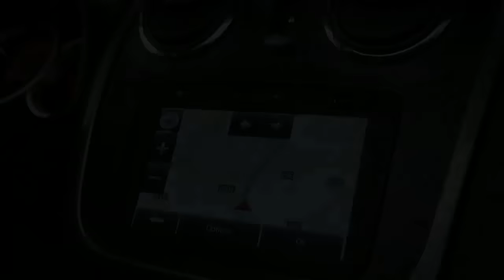The Dacia Sandero Range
Like the look of the shiny Dacia Sandero Range? It's simple, honest and perfect whether your journey takes you down the local shops, or over your local Corsican dam.